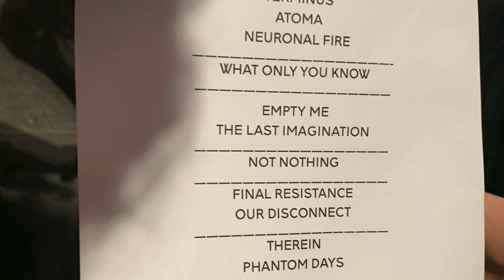Dark Tranquillity - Live Villava Pamplona , sala Totem - 14/11/2024 - Endtime Signals Tour